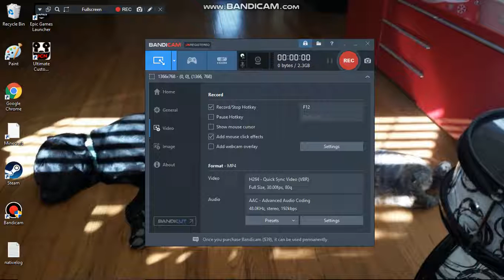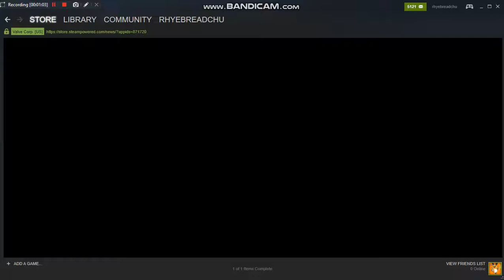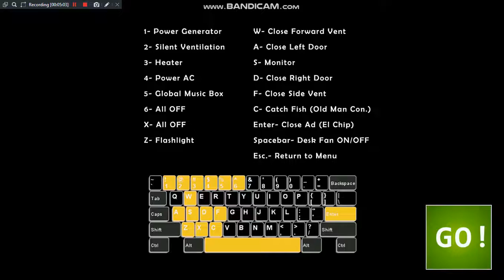ULTIMATE CUSTOM NIGHT!!!